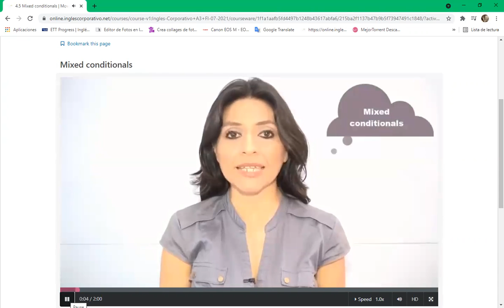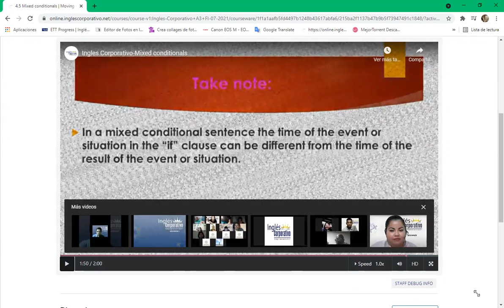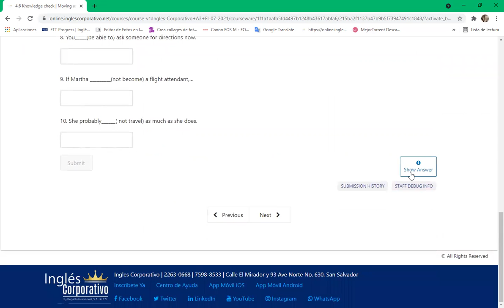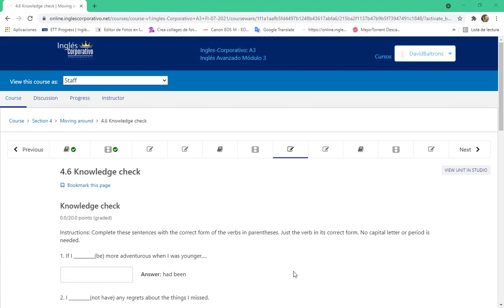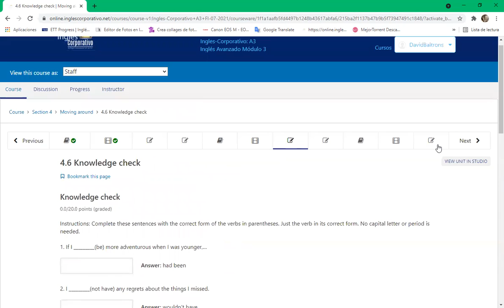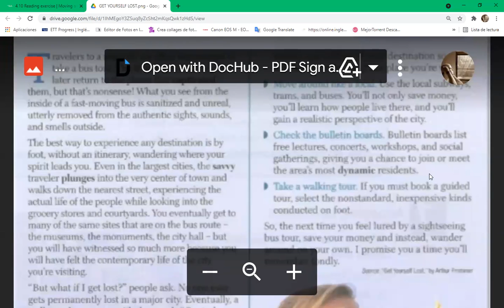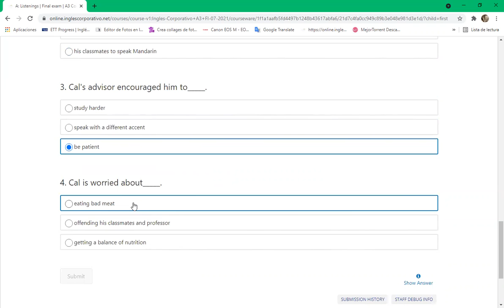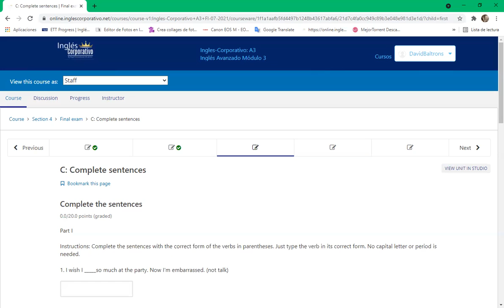Ingles Corporativo-Day 15 8-9 Pm